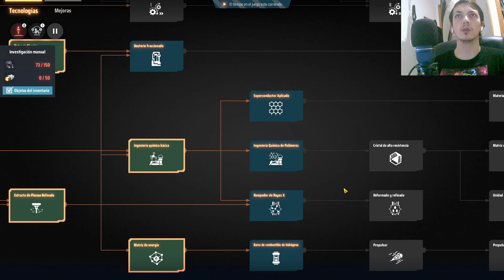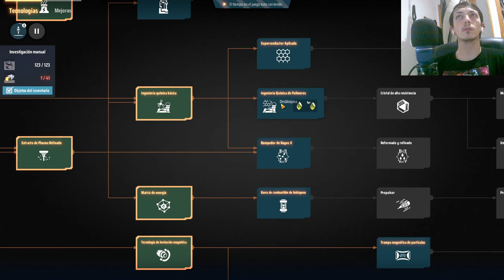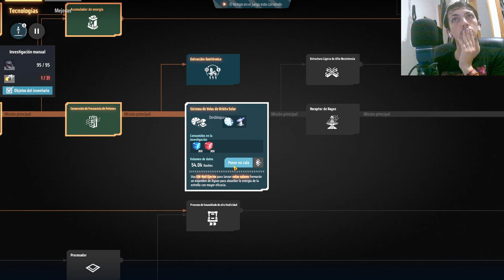Automatiza tu Imperio Galáctico en Dyson Sphere Program ¡Hazlo sin esfuerzo total! #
¿Quieres convertirte en el maestro de las automatizaciones en Dyson Sphere Program? Descubre cómo crear fábricas totalmente optimizadas que trabajen por ti mientras conquistas el universo. ¡Este tutorial lo tiene todo! No te pierdas ni un detalle, aprende los secretos para automatizar todo y construir la mayor esfera Dyson de la historia. ¡Empieza ahora y domina el cosmos!